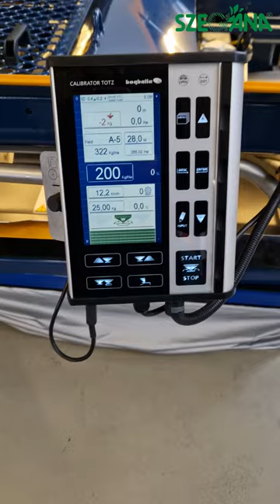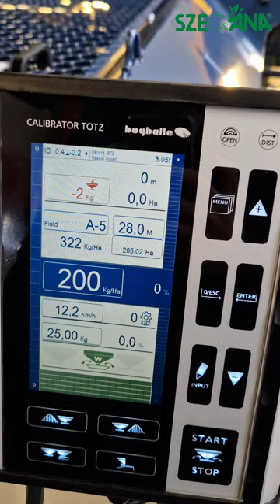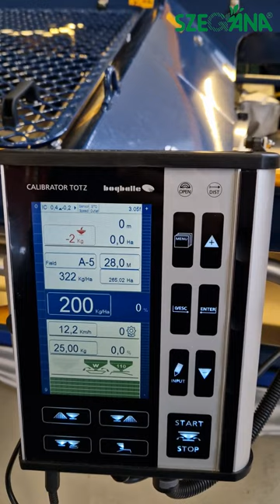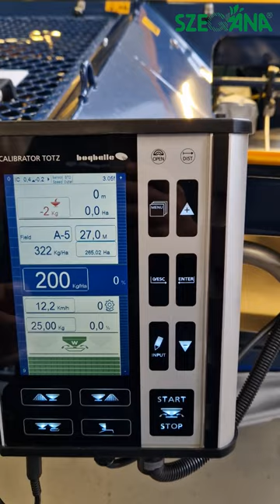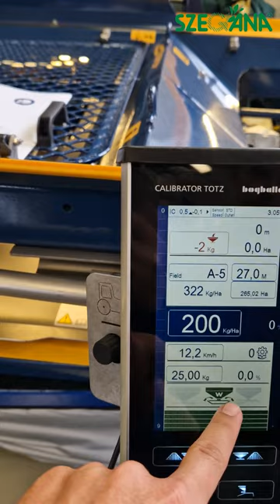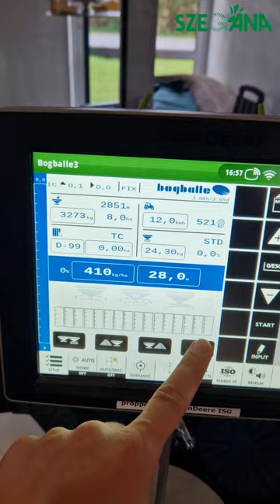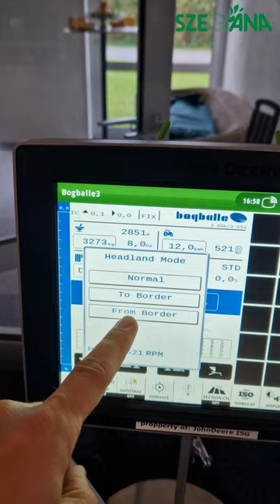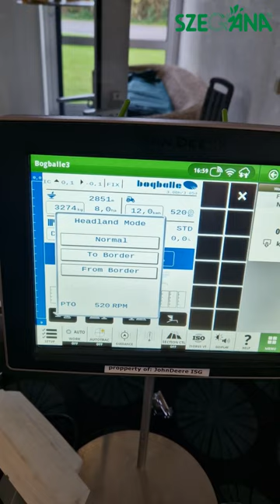SZEGÁNA - Bogballe Calibrator Totz kezelőegység